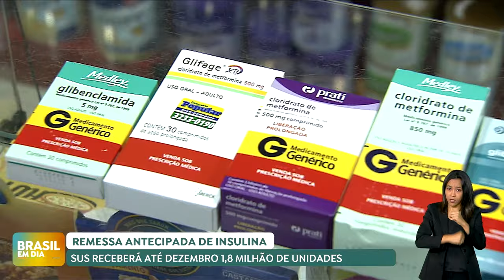SUS garante oferta de insulina e antecipa entrega de quase 2 milhões de doses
O Ministério da Saúde fechou acordo para antecipar a entrega de nova remessa de 1,8 milhão de unidades de insulina até o fim dezembro e garantir o abastecimento no SUS. O reforço dos estoques permite a continuidade do tratamento de todos os pacientes atendidos pela rede pública de saúde.